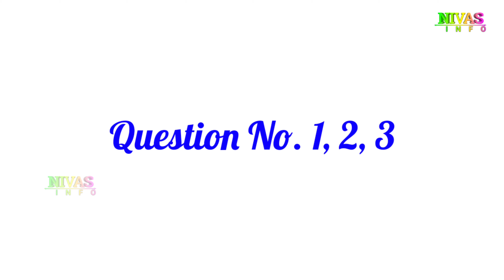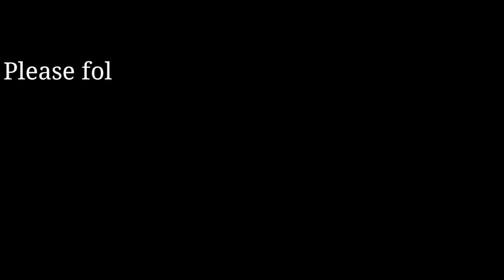Progressions - శ్రేఢులు | Class 10 Maths | Chapter - 6 | Exercise - 6.5 | Q1 - Q3 | Nivas Info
10వ తరగతి గణితం | శ్రేఢులు | All 10th Class Mathematics Text Book Solutions for Telugu and English Medium Students ( Telangana & Andhra Pradesh ) from @Nivas Info
Note : If you search other videos on YouTube… please add our channel name to found my videos… for example : “ Nivas Info Class 10 Maths Chapter 6 Exercise 5  ”.
మీరు YouTube లో వీడియోస్ వెతుకుతున్నప్పుడు మా వీడియోస్ ని చూడడానికి మా యొక్క Channel Name ని జత చేయండి. ఉదాహరణ: “ Nivas Info Class 10 Maths Chapter 6 Exercise 5 “
Quadratic Equations Videos Links
In This Video :
Q1. For each geometric progression given below, find the common ratio ‘r’, and then find an
(i) 3, 3/2, 3/4, 3/80,
(iv) 5, 2, 4/5, 8/25, .
Q2. Find the 10th and n th term of G.P. : 5, 25, 125, .
Q3. Find the indicated term of each Geometric Progression
(i) a1 = 9;  r= 1/3; find a7
(ii) a1 = -12; r = 1/3;  find a6.
Other Videos We Produce :
👉 Short films,
👉 Ad Films,
Introduction To Arithmetic Progressions
What Is An Arithmetic Progression?
Parameters Of Arithmetic Progressions
Exercise - 6.1
Nth Term Of An Arithmetic Progression
Exercise - 6.2
Sum Of First N Terms In Arithmetic Progression
How ‘Gauss’ Found The Sum Of Terms
Sum Of N Terms Of An A.P..
Exercise - 6.3
Geometric Progressions
Exercise - 6.4
N Th Term Of A G.P
Exercise-6.5
Optional Exercise